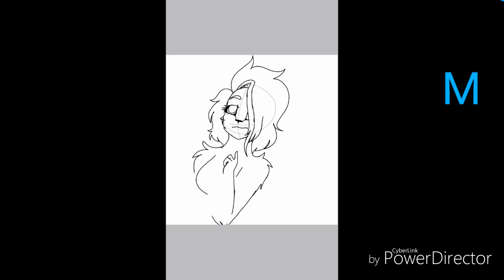Novo traço~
Bom. talvez esse seja o primeiro e último vídeo desse mês de outubro ;-; eu estou sem o cell então esse foi o máximo que eu consegui fazer no cell da minha mãe :'3 então espero que tenham gostado meus pequenos gafanhotos

E se falarem nos comentários "poxa perdeu o celular de NOVO?!?!"

Sim! E se perguntarem o pq minha resposta vai sempre a mesma!!! Perdi por causa do meu comportamento ruim ;-;

EU SOU REBELDEEEEEE!

Google+: coelha doce real

Amino(procurem por): Os Bunnytu da Kelly

Meu perfil: coelha doce (Youtuber)

Apps usados:

IbisPaint X (desenho)

Pawer director pro (editor)